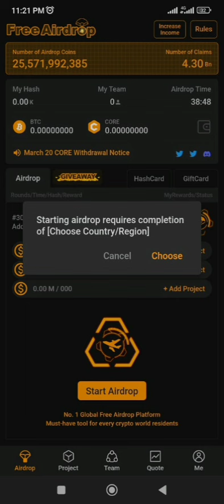core mining update | core mining update price | core mining update news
core dao app
satoshi core dao app
core dao update
core dao satoshi app

how to withdraw core from satoshi mining app to metamask
core mining operation
core mining of gujarati
core of mining
core text mining operations
core mining real or fake
common core mining ontario
mineral core of ferritin
core of mineral
core lithium mine opening
mining of core
mining on bitcoin core
what are the work area of a core mining operations
what is the value of core mining
eve online deep core mining
core mining python build
1 core mining price in india
1 core mining berapa rupiah
1 core mining giá bao nhiêu
core mining vs laser mining
what minerals are mined in underground mining
1660 super core clock mining
3060 ti core clock mining
3080 core clock mining
3060 core clock mining
rtx 3090 core clock mining
3080 ti core clock mining
connecting 4 core to 3 core
three types of mining
4 corners mine
4 core bit
4 core drill
core 4 minnesota
4 core durango
rx 570 core voltage mining
6 core bit
6 core drill
6 core drill bit
6-core
7 core bit
7 core drill
7 core
7 core drill bit
core miner
8 core meaning
8 core mini pc
what mine is mine 9 based on